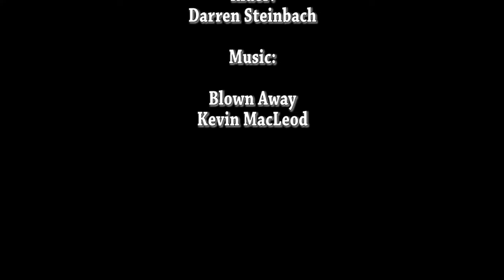Thanksgiving ride out Black Canyon Trail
This Thanksgiving I took some time lapse of my ride out Black Canyon Trail starting at the Table Mesa trail head, I was attempting to do the Little Pan Loop. Don't worry that you don't see me make it back to my truck, I eventually did. :-) I ended up getting a little lost and stayed out so long I ran out of batteries in my GoPro. I edited out the bits where I had to kick my front derailleur back into place, adjust my seat, and lower the pressure in my tires. I think next time I'm taking time lapse on something like this I'll set the camera to take more pictures, I'm still working on figuring out how to best edit these videos and make them interesting. For more metadata on where I went and what was involved the link to my fitness tracker is:

Rider:
Darren Steinbach